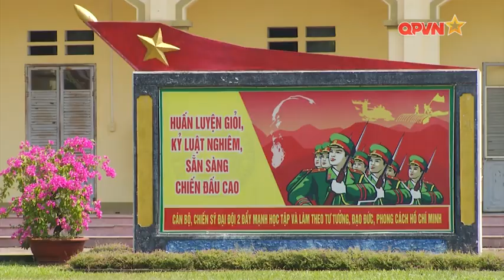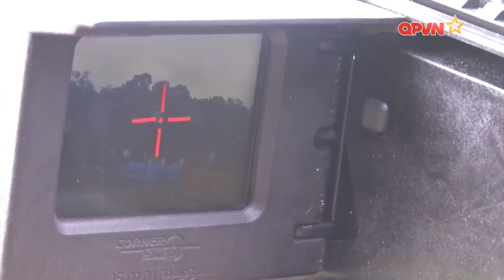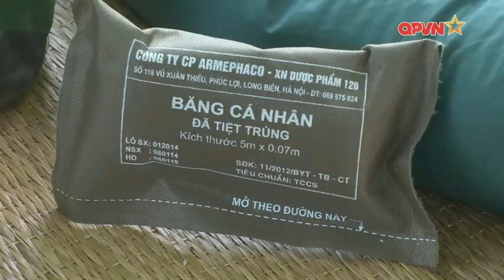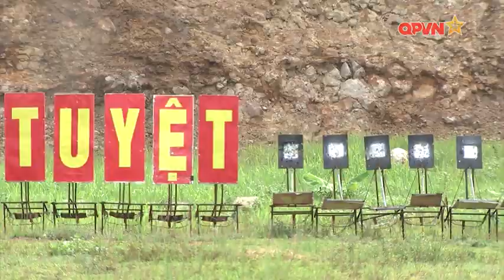"KHỔ LUYỆN" NƠI RỪNG SÂU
Không chỉ tinh thông võ thuật, sử dụng thành thạo các loại vũ khí trang bị, vận dụng linh hoạt kỹ thuật chiến đấu với lối đánh tấn công bất ngờ tạo bạo, những người lính trong “đội quân đặc biệt tinh nhuệ” còn phải có sức khoẻ dẻo dai, thuần thục các kỹ năng sinh tồn trong điều kiện hành quân dã ngoại, hành quân xa mang vác nặng. Địa hình núi cao, rừng sâu, khí hậu khắc nghiệt...là thao trường rèn luyện thực tế của những người lính đặc công tại Tiểu đoàn 19 (Bộ Tham mưu, Quân khu 2). Vượt qua những nội dung huấn luyện gian khổ, khó khăn nơi rừng sâu cũng chính là lúc họ được “tôi” luyện thêm ý chí, bản lĩnh, hoàn thiện kỹ năng thích nghi, kỹ năng ứng phó xử lý các tình huống trong môi trường khắc nghiệt, đáp ứng yêu cầu và nhiệm vụ trong tình hình mới.